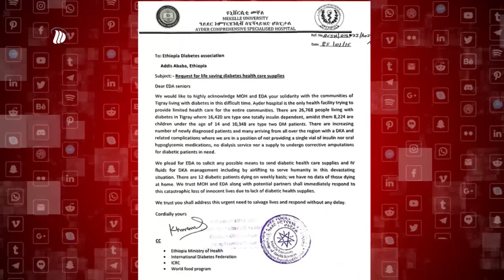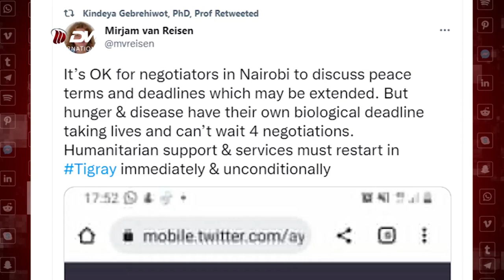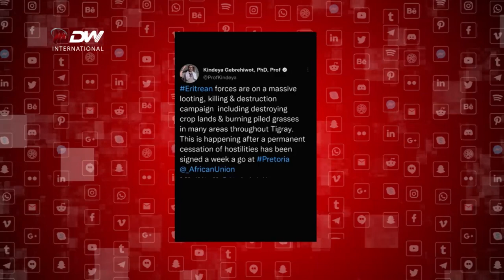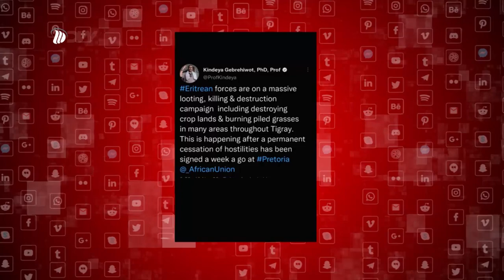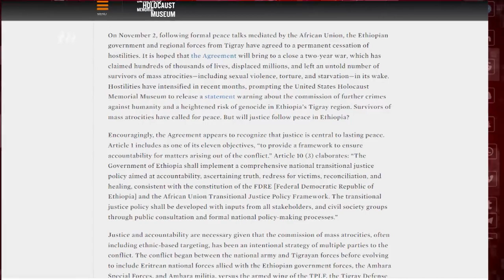DW TV NEWS የማህበራዊ ሚድያ ውሎ